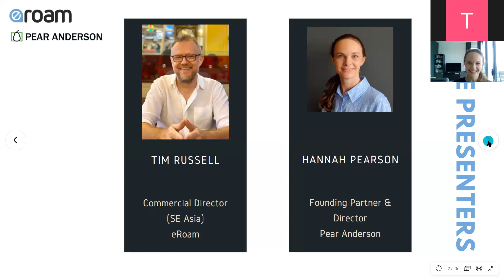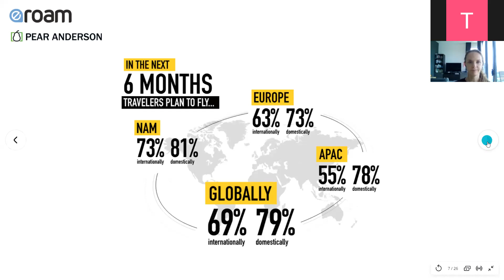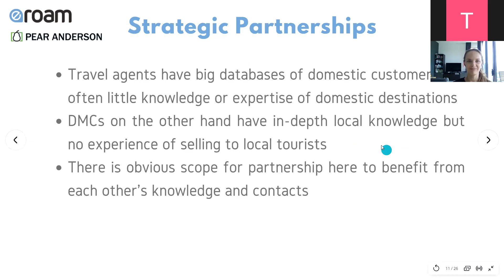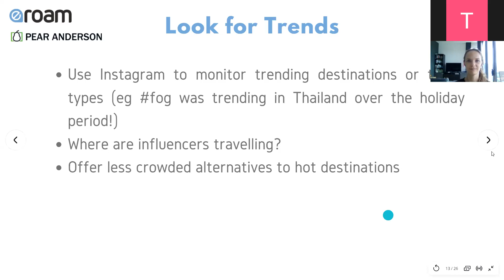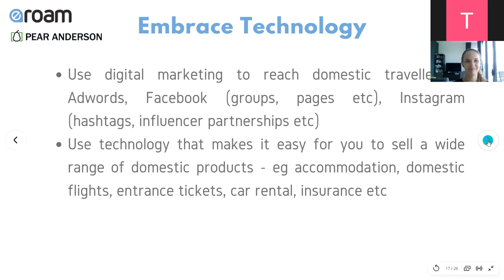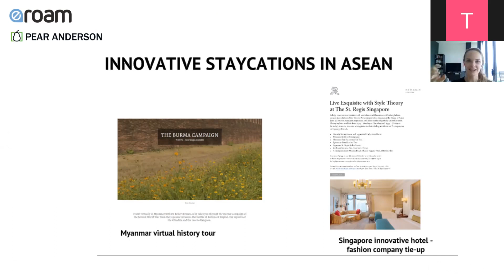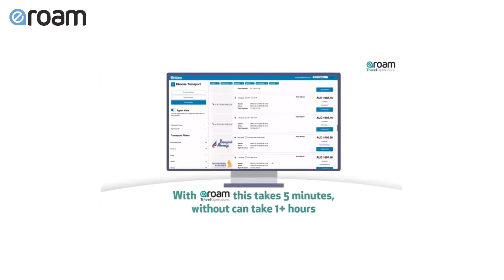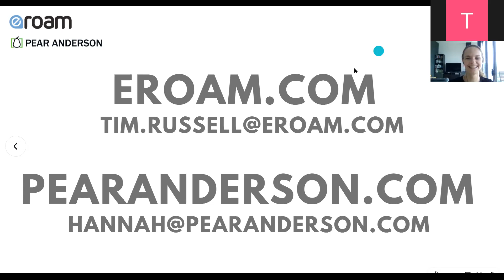Staycations: How Travel Companies Can Ride the Domestic Tourism Boom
Watch this fascinating webinar to find out how international travel restrictions due to COVID-19 have led to a boom in staycations and domestic travel, and how your travel business can take advantage of a trend that is going to be with us for some time.

eRoam's SE Asia Commercial Director Tim Russell and Pear Anderson Founding Partner Hannah Pearson share statistics, trends and tips on how to help travellers rediscover and make the most of their local destinations.